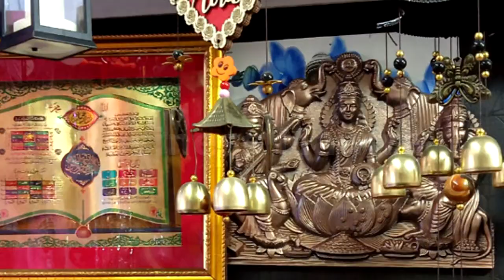Wholesale Business Ideas। तीन गुना कमाई करने का बेहतरीन मौका, जानिए कैसे?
Wholesale Business Ideas। तीन गुना कमाई करने का बेहतरीन मौका, जानिए कैसे? प्रोडेक्ट बेचना ही मार्केटिंग नहीं, कम कीमत में अच्छी क्वालिटी प्रोडेक्ट खरीदना भी मार्केटिंग है. बिजनेस शुरू करने से पहले होलसेल मार्केट के बारे में जानकारी होनी चाहिए. हमारे देश में दिल्ली, मुंबई, सूरत, चंडीगढ़, कोलकाता जैसे शहर बड़े होलसेल मार्केट के लिए काफी फेमस है.